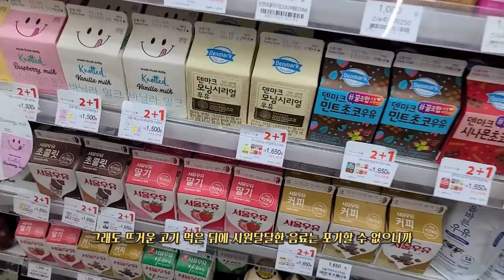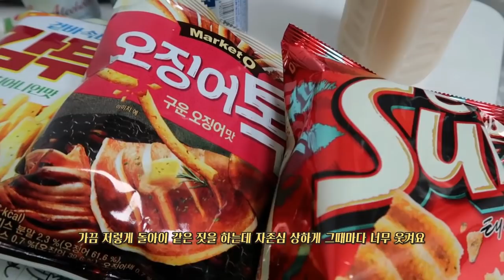먹방 브이로그(겨울은 살크업의 시즌, 갈매기살, 돼지껍데기, 과자파티, 갈치조림, 머핀, 쿠키, 꿀고구마)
*정기 업로드: 화요일
일주일에 한편 또는 두편 업로드 됩니다